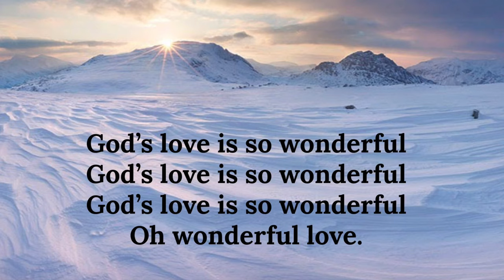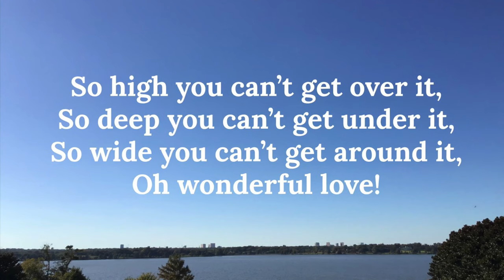GOD’S LOVE IS SO WONDERFUL Song With Lyrics | BrainTots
4 Year Old Singer Singing the Song “God’s Love is so Wonderful “.

Singer: Evah Thomas